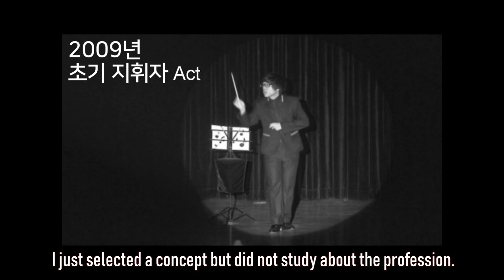지휘자 Act 연기에 대하여 | The Story of 'Conductor Act' Part.2 | 마술사 도기문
이 액트를 처음 공개 했을 때
"연기가 어색하다."라는 피드백을 많이 받았습니다.
정말 지휘자 라는 컨셉만 잡고 그것을 표현하는 연구가 부족했던 것이죠
오늘은 이 이상한 지휘자 연기는 어떻게 만들어 졌는지 살펴보겠습니다.